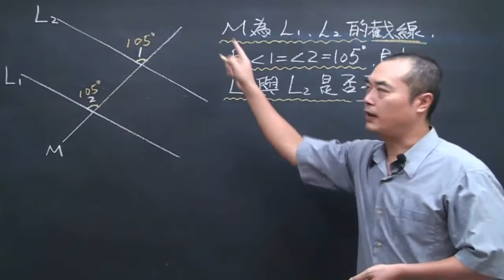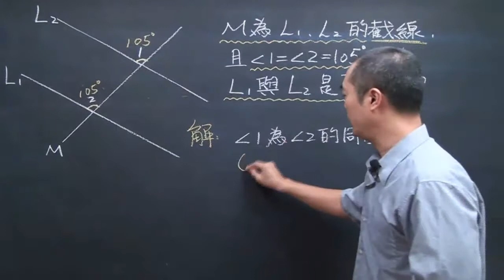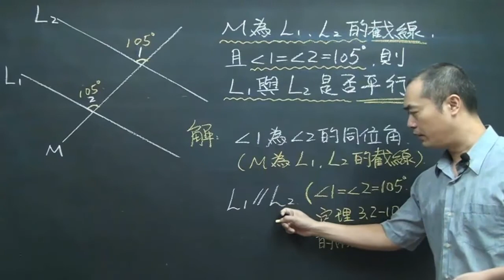例題3.2-17 同位角相等的兩直線互相平行定理的應用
感謝您觀看博幼基金會幾何影片，若是您需要博幼幾何課本。
可至書局購買書泉出版[專門用來打好幾何基礎的數學課本]。